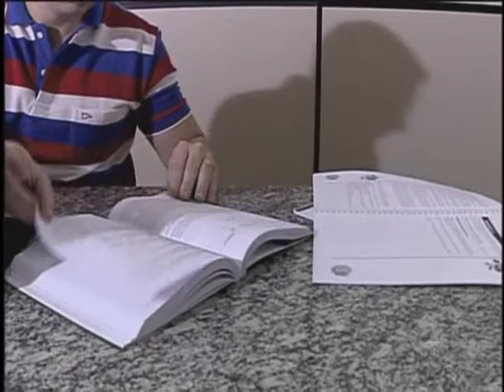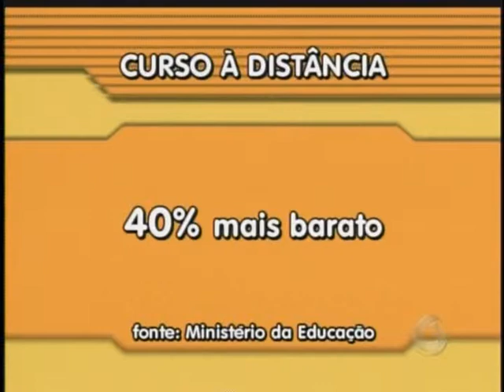Ensino a distância avança rapidamente em Mato Grosso do Sul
Dados do Ministério da Educação mostram que, um em cada cinco novos alunos de graduação no país ingressa em um curso à distância. É um sistema de ensino que tem avançado rapidamente, mas, como o mercado tem recebido estes novos profissionais e qual o real valor do diploma? O conteúdo e a duração dos cursos à distância tem de ser iguais aos cursos presenciais. A professora doutora Maria Dilnéia Espíndola falou mais sobre o assunto.